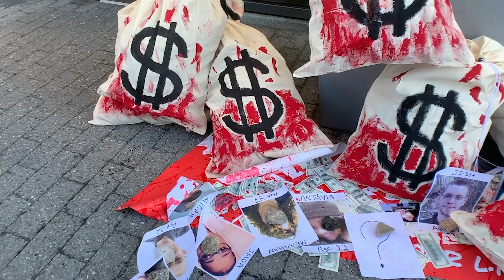Doctors, family of dead deliver blood money to insulin corporation Eli Lilly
People with diabetes are rationing their overpriced insulin and some are dying. The Right Care Alliance organized and led this delivery of blood money to the Eli Lilly Innovation Center in Cambridge, MA on November 16, 2019. They are calling for an end to the insulin-rationing crisis and for insulin-making corporations to be held accountable.